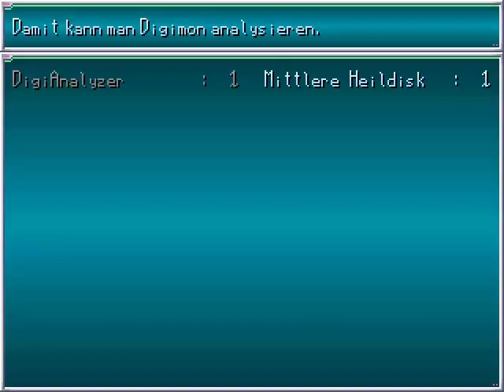Let's Play Digital Monsters Taichis Story [Blind] 19 - Die wüste Wüste & Boss VI Ikkakumon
Wir durchqueren die Wüste und stellen uns dem 6. Boss des Spieles. Zudem gibts noch nen Bug zu bestaunen.
Nintendo-Network-ID: Claine-kun
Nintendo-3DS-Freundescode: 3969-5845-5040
[von Mr. Prinz]
[aus dem Jahre 2008]
2 Jahre sind schon vergangen, als die Digiritter damals die Digiwelt und ihre eigene Welt retteten, indem sie das böse Digimon "Apocalymon" besiegten.

Die Digiwelt und die reale Welt schienen wieder im Gleichgewicht zu sein... doch so scheint es im Moment wieder nicht.

Und wieder passierte Tai etwas, was ihn bereits vor vielen Jahren in die wunderliche Welt der Digimon brachte. Eigentlich ist Tai ein normaler Junge, der sich mit Freunden trifft, Fußball spielt und auch gerne einige Stunden vor dem PC verbringt. Er verlebt also seinen Alltag nach seinen Hobbys. So auch diesmal, als er vor dem PC saß. Doch diesmal war etwas anders, er erkannte eine gewisse Fehlfunktion, welche er aber dennoch nicht wirklich identifizieren konnte. Wie ein Blitz kamen ihm viele Erinnerungen über die Digimon in der digitalen Welt auf und so geschah es auch schon, dass Tai sich aufeinmal auf der „File Island" befand. Er wurde dabei Ohnmächtig, wurde aber rasch danach von einem Digimon namens Koromon aufgefunden. Es war sein ehemaliger Digimonpartner vor 2 Jahren und es herrschte immer noch eine intensive Verbindung zwischen den Partnern. Als Tai wieder bei Bewusstsein war und beide sich riesig über die Anwesenheit des anderen freuten und einige Erfahrungen austauschten, kamen sie jedoch ins Nachdenken, warum Tai wieder in der Digiwelt war. Sie machten sich auf, die Probleme, die womöglich wieder in dieser Welt eingetreten sind, zu erkennen und zu lösen und dabei die anderen Digiritter zu finden, die sich wohlmöglich auch auf dieser Insel aufhalten.

Dazu müssen Tai und und sein Digimon Wald-, Eis-, Berg-, Stadt- und Wüstengebiete und auch viele andere Orte bereisen!